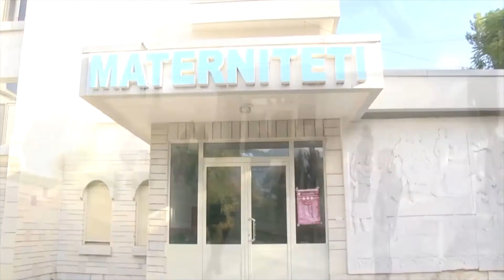E rëndë në Gjirokastër 19 vjeçarja humb jetën